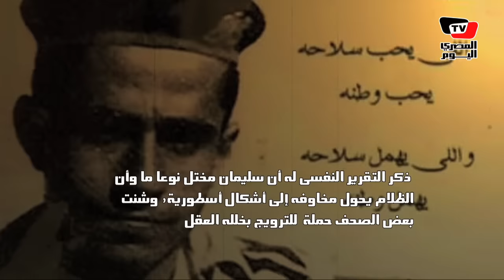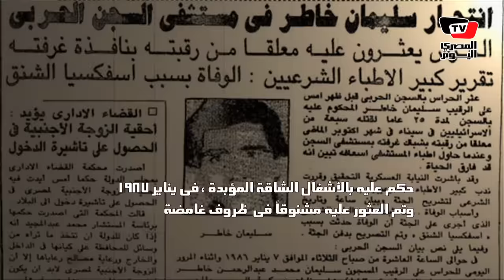«سليمان خاطر».. المجند الذي حوله النظام لـ«مختل عقليا»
اعداد: خليل أبوالعينين